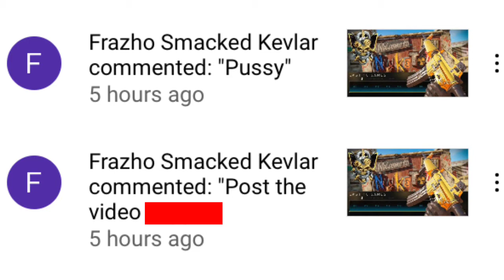ANGRY SORE LOSER RAGES COLD WAR